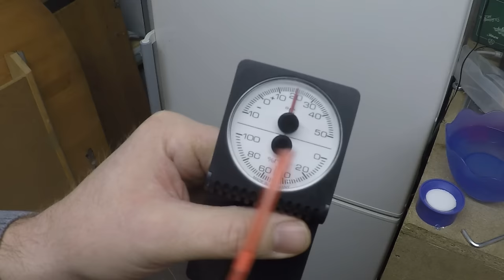Hygrometer kalibrieren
Neben der elektronischen Erfassung der Temperatur und Luftfeuchte ist eine analoge Kontrolle durch Thermometer und Hygrometer bein Betrieb eines Inkubators unerlässlich. Leider sind handelsübliche Hygrometer weder sehr genau, noch ausreichend kalibriert.
Hier zeige ich eine Methode zur Kalibrierung von Hygrometer mit ausreichender Genauigkeit.